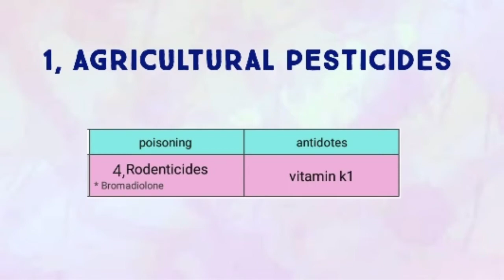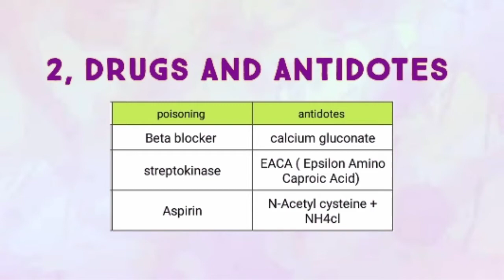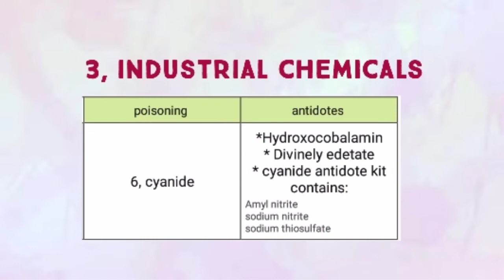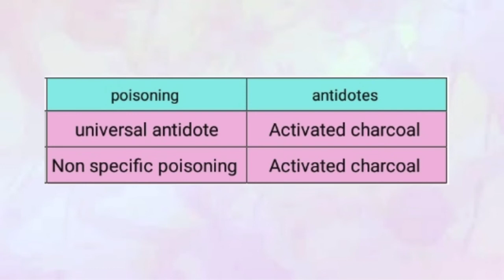list of antidotes for common poisoning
antidotes list, antidotes for drugs, industrial poisoning and chemicals.